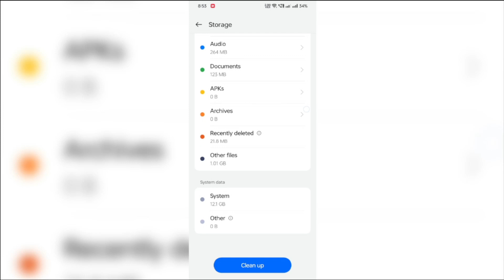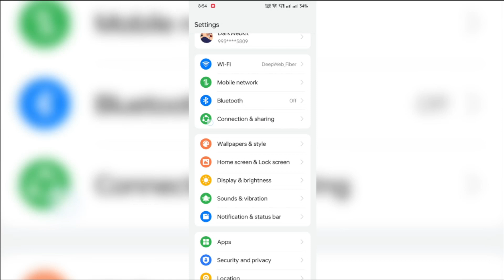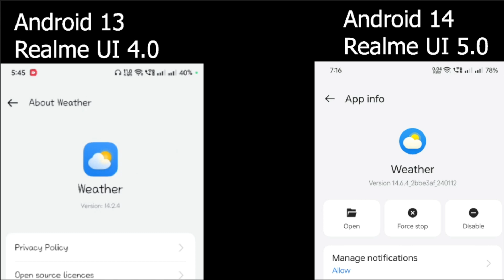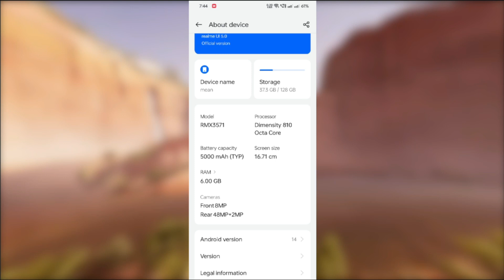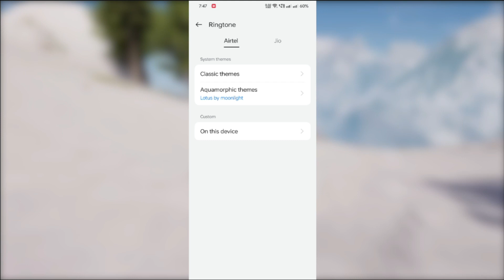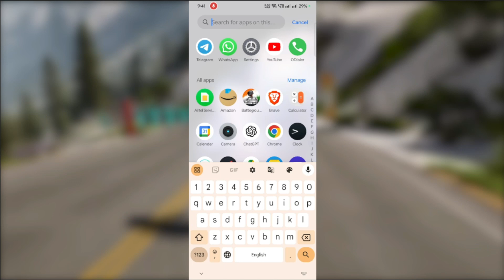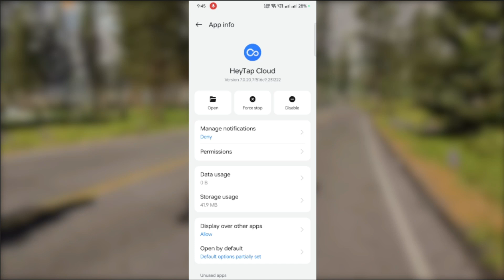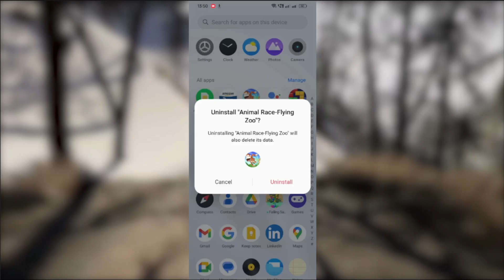Realme Narzo 50 5g realme ui 5.0 Update | Realme Narzo 50 5g Android 14 update |Realme Stable Update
Welcome tech aficionados to our latest dive into the realm of mobile innovation! Today, we're putting the spotlight on the highly anticipated Realme Narzo 50 5G, coupled with the groundbreaking Realme UI 5.0 update. Join us as we dissect the hardware prowess of the Narzo 50 5G, dissecting its cutting-edge specifications and performance benchmarks. From blazing 5G connectivity to powerhouse processing, we leave no stone unturned.

But that's not all - the real magic lies in the software. Realme UI 5.0 isn't just an update; it's a revolution. We'll unravel its intricate layers, showcasing the refined user experience, intuitive interface tweaks, and groundbreaking features that redefine the smartphone experience. From enhanced customization options to streamlined multitasking, get ready to witness the future of mobile interaction.